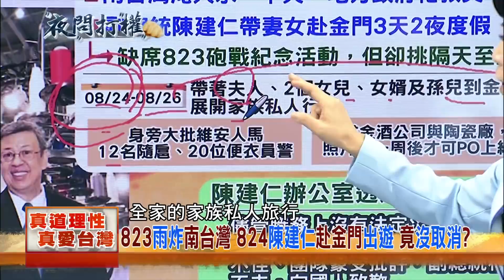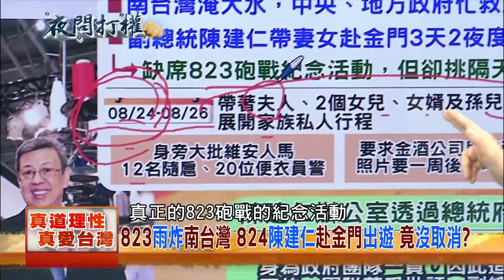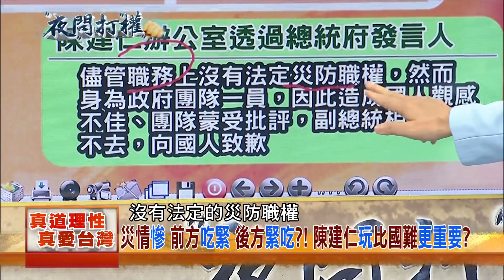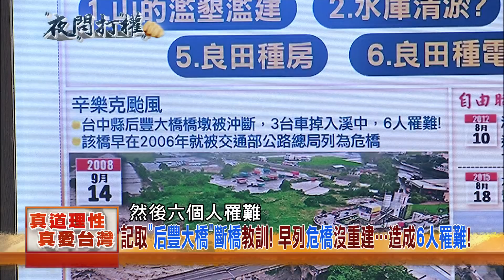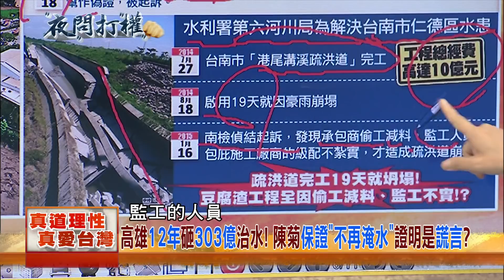2018.08.28夜問打權搶先版PART1 南台灣泡水！副總統陳建仁撇一邊？ 變裝遊金門3天！？